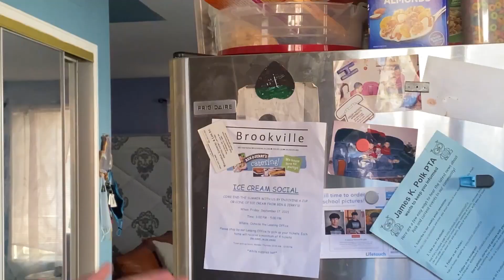I'm Way Too High For This. High On Life - Episode 2